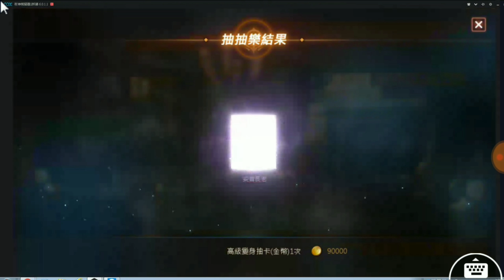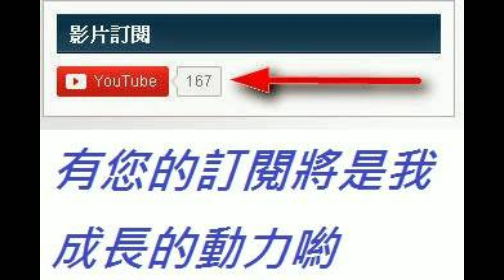【天堂m】妖精日常-僅靠每日抽抽樂合成稀有娃娃成功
有您的訂閱將是我成長的動力喲
有任何建議還請底下留言告知

目前微課金額:2930